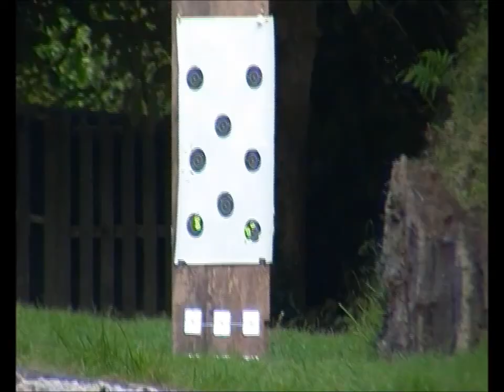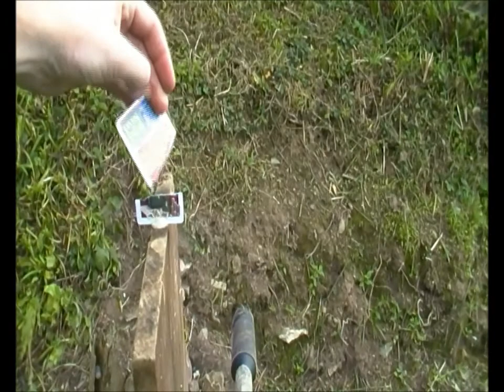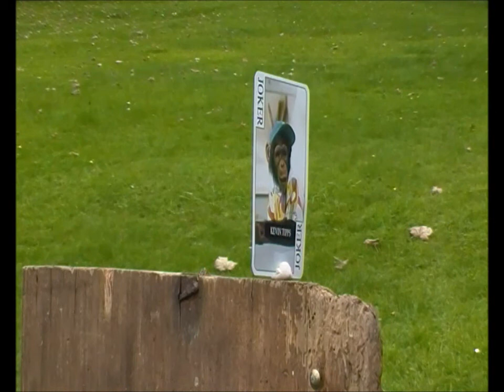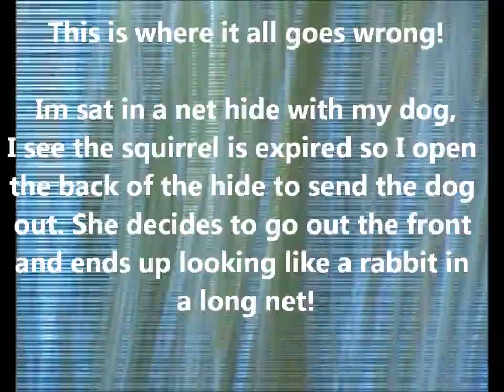Squirrel 86 & card cutting.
I decided to have a go at card cutting after seeing it on a few other vids, it is genuinely my second ever shot! I also had to include the demise of another squirrel!